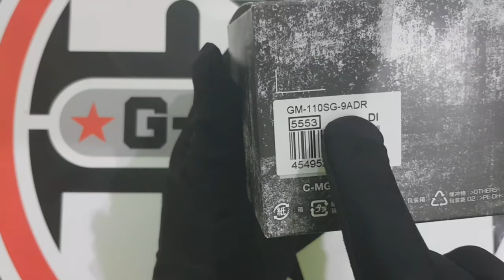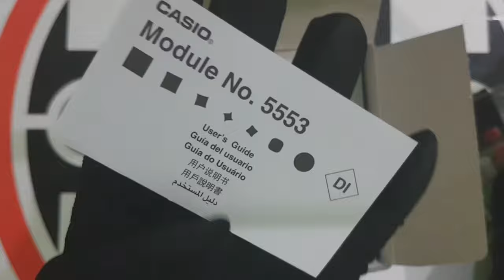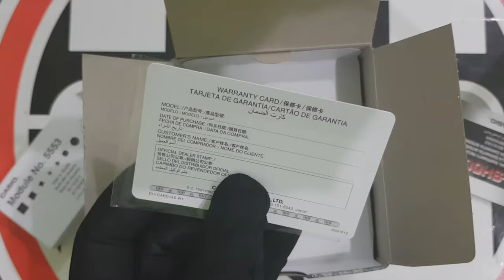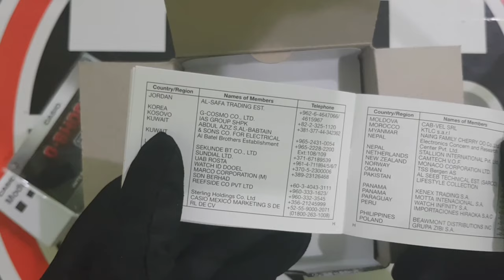NEW COLLECTION GM-110SG-9ADR SEMI TRANSPARENT + QUICK REVIEW